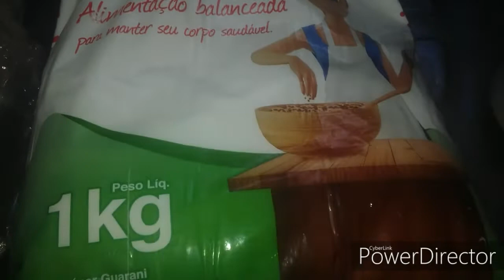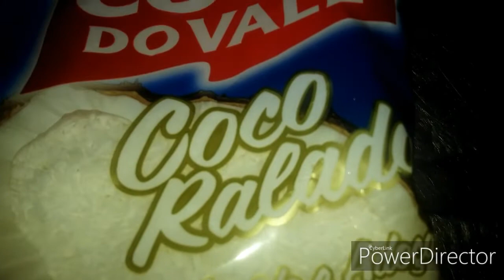COMO FAZER DOCE DE ABÓBORA COM COCO/FAMÍLIA FERREIRA